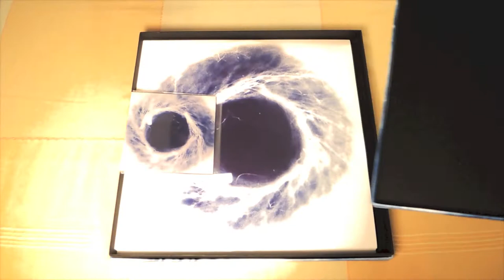yoko ono yokokimthurston un-bag(ism)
I pre-ordered the deluxe edition of YOKOKIMTHURSTON and, as a followup to my Acorn unboxing video planned to do the same for this long-awaited vinyl release. Due to a shipping snafu my package never arrived by post as I expected. But since I live around the corner from Chimera, they were kind enough to get it to me in person. This means a traditional unboxing is not an option. So... let's call it an unbagging, shall we? Afterall, everybody's talkin' 'bout bagism. i ii iii --luke kurtis